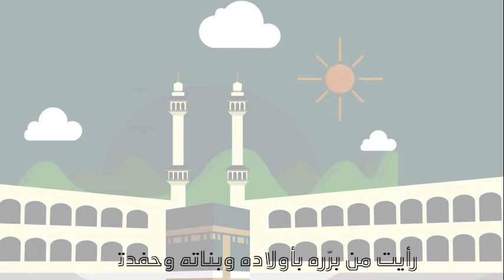الحلقة السابعة -الرجل الاول :الاب - متعة التربية